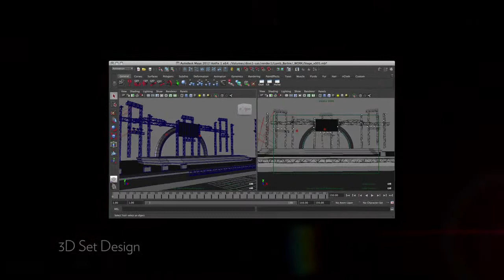The Making of Lamb Barbie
A behind the scenes look at the production and post production VFX work by the Jungleboys and Emerald City Design.